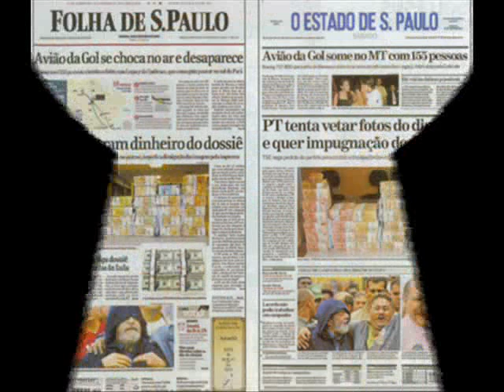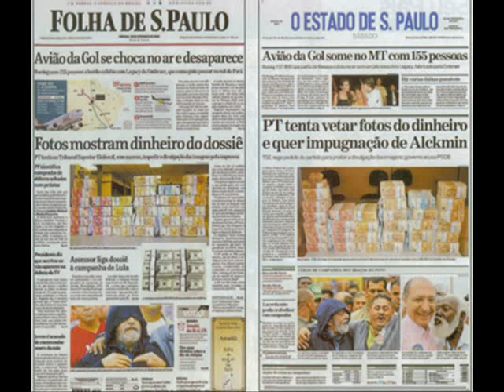Delegado Bruno e jornalistas combinam vazamento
Os dotes profissionas do delegado Edmilson Bruno

O hit na internet. que causou mal estar na TV Globo, veja no site Vi o mundo ( Azenha )